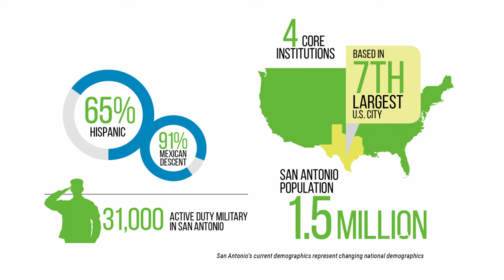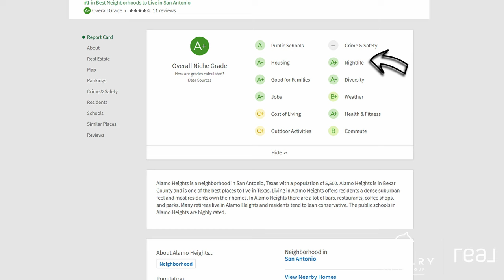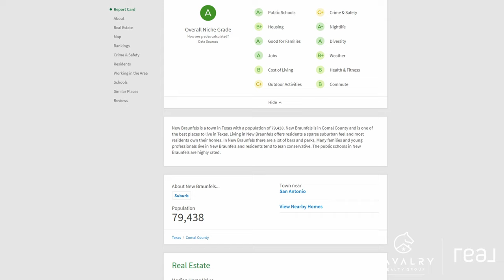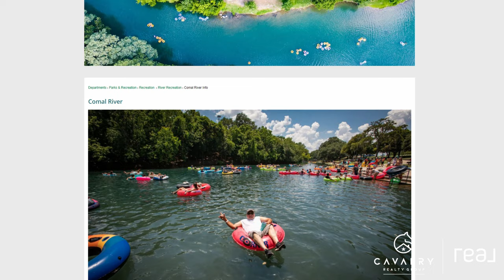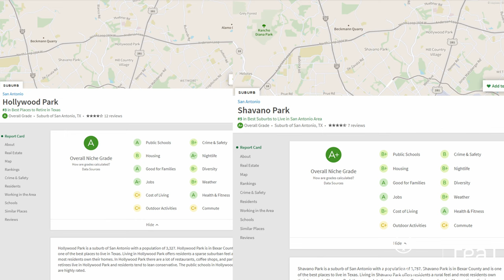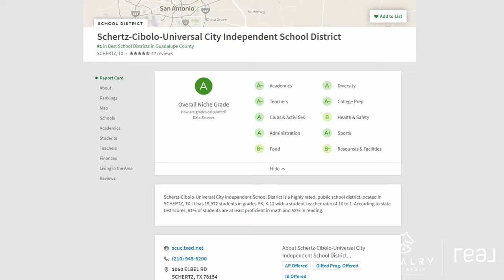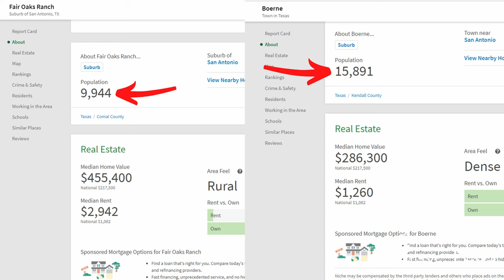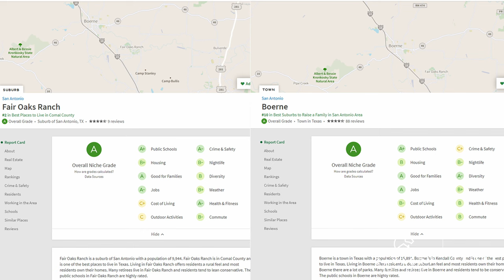TRUE Top 5 Places To Live In San Antonio - Crime, Schools, Nightlife, Population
Everyone defines the best areas they want to live differently. This is true information on 5 different places around San Antonio where I break down, Crime and Safety, schools, Nightlife, and population. There is so much information out there and I wanted to expose the TRUTH!